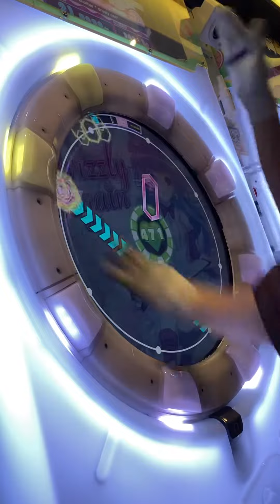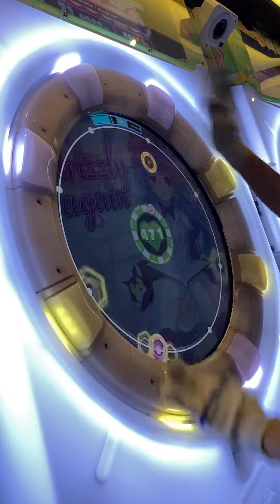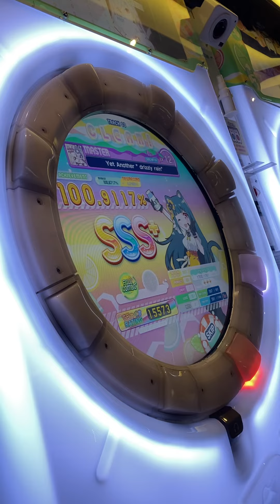[maimai Splash+] Yet Another ”drizzly rain” MASTER 1gr